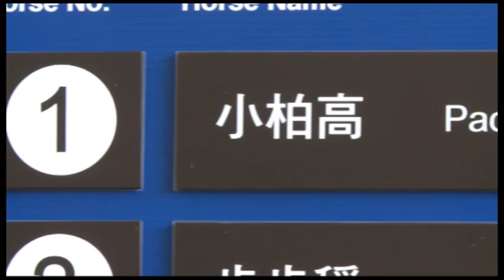Cathay Pacific Hong Kong Mile preview - Paco Boy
Richard Hannon Jnr hopes Paco Boy can go out on a winning note in this Sunday in the Cathay Pacific Hong Kong mile at Sha Tin